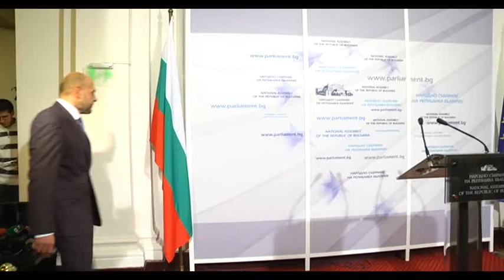ГЕРБ: Коалицията, която се подготвя, се състои от ГЕРБ и Реформаторския блок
ГЕРБ: След изключително тежки преговори, разговори и детайли, тази вечер имаме дозата съгласие, което предполага, че утре сутринта, когато бъде публикуван, официалният текст на декларацията може да бъде подкрепен от три или четири партии. Това, което коментираме в момента, е на база търсене на по-широка парламентарна подкрепа. Имаме още един партньор – Патриотичният фронт. Дали би могло да има още един, ще го научим утре.